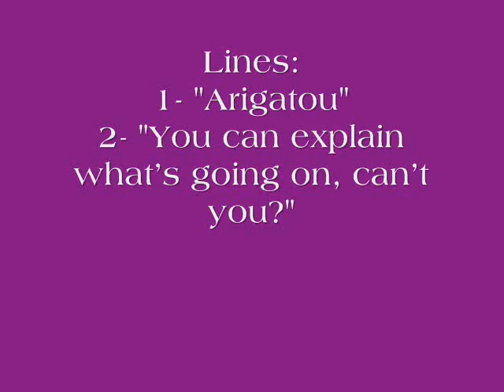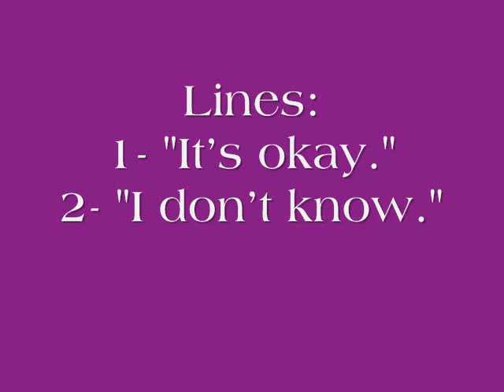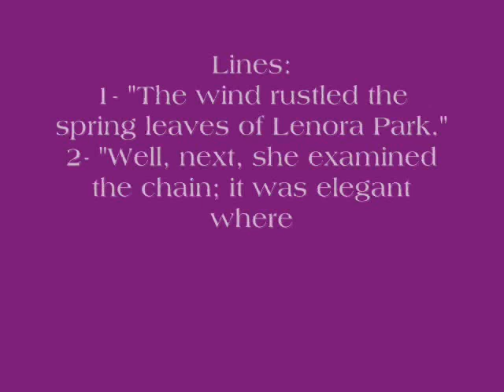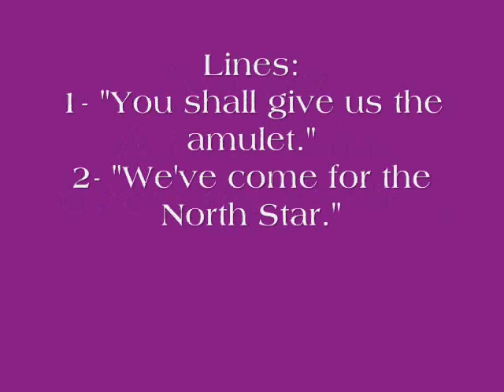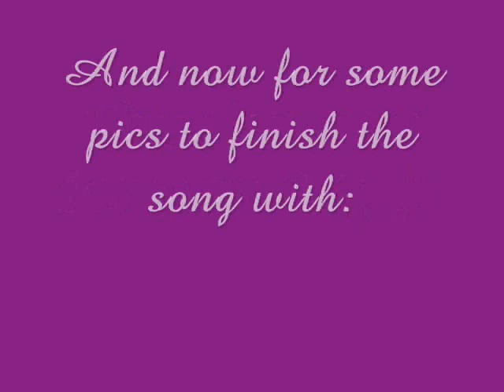{SM} Commercial Audition and Contest! Beta! {Closed...}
*Shrugs* It didn't work out... ah well...

Writing = My First Love
Music = My Second Love
Drawing = My Third Love

x3  Well, here are the auditions for something of my First Love~

Characters:

Brietta- Alipup61
Charlie-
Kanomo- JCStars5
Leann- KamikoRemu
Narrator- Aquarachan
New Good Character 1-
New Good Character 2- JCStars5
Mysterious Evil Characters 1 & 2- Kamiko Remu*
Mysterious Evil Character 3-

*= Possible...

Contestants:

-N/A-

Contest's End: May 17th

Book Descriptions:

'Rise of the Puzzler'- Brietta Marshall seems to be a normal girl, until she finds a silver chain necklace and something like... a science formula.  She leaves the necklace and tries out the formula, but it doesn't seem to go quite right... or does it?  Well, she meets this boy and goes through the day with the feeling that... it was a dream... or was it?  It wasn't.  She is now the Puzzler and must find all of the Puzzle Peices to get create the North Star, but nothing's ever as easy at it seems.  She fights daemons and a ninja to gain the peices while living life throughout the Summer; well, a Magical Summer for her~

'Uncovering the Past'- {To be added}

Thanks,
:Arctic
Ookami:

P.S. Wow.  o.o  That description went, like, so smoothly that... iono... o.o  I feel weird now...